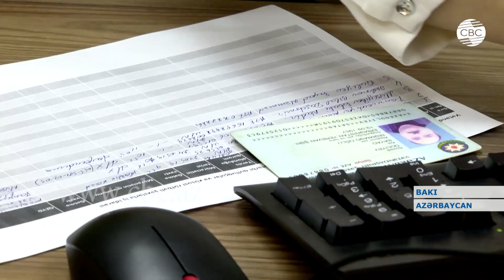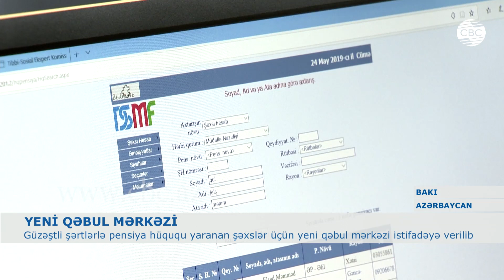GÜZƏŞTLİ ŞƏRTLƏRLƏ PENSİYA HÜQUQU YARANAN ŞƏXSLƏR ÜÇÜN YENİ QƏBUL MƏRKƏZİ İSTİFADƏYƏ VERİLİB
Güzəştli şərtlərlə pensiya hüququ yararan şəxslərə xidmət məqsədilə yeni qəbul mərkəzi istifadəyə verilib. Qəbul mərkəzində bu kateqoriyadan olan insanların müraciətinə baxılması, suallarının cavablandırılması məqsədilə bütün zəruri şərait yaradılıb.
Dövlət Sosial Müdafiə Fondunun Xüsusi Şərtlətrlə Təyinat İdarəsində yerləşən qəbul mərkəzi əmək pensiyaları haqqında qanunun müvafiq maddəsi üzrə pensiya hüququ yaranan şəxslərə xidmət edir. Bu kateqoriyaya hərbi və xüsusi rütbəli şəxslərlə yanaşı, dövlət qulluqçuları, həmçinin yeraltı işlərdə, incəsənətin xüsusi sahələrində, əmək şəraiti xüsusilə zərərli və ağır olan işlərdə, mülki aviasiya uçuş və uçuş-sınaq heyətində çalışmış şəxslər daxildir. Bu kateqoriya vətəndaşlara bir neçə istiqamətdə fərdi yanaşmaqla xüsusi şərtlər tətbiq edilir. Artıq onlara  pensiya təyinatının avtomatlaşdırılmış şəkildə həyata keçirilməsi  üzərində işlərə start verilib.
İndi mərkəzə gün ərzində 200-ə yaxın vətəndaş müraciət edir. Mərkəzdə səmərəliliyin təmin edilməsi məqsədilə vətəndaşların qəbulu növbəlilik əsasında təşkil olunub.  Belə ki, həftənin tək günlərində hərbi və xüsusi rütbəli şəxslərin, cüt günlərində isə dövlət qulluqçularının və güzəştli təminat verilən digər şəxslərin müraciətlərinə baxılır.
Müraciətlər əsasən xüsusi şərtlərlə pensiya təyin edilməsi, belə pensiyaların yenidən hesablanması, müvafiq arayışların alınması və bu kimi halları əhatə edir. Hərbi və xüsusi rütbəli şəxslərə münasibətdə bir sıra müavinətlərin verilməsi ilə bağlı müraciətlərə də İdarənin Qəbul Mərkəzində baxılır. Vətəndaşlara xidmət göstərən sosial işçilərə təlimatlar keçirilir və onlara vətəndaş məmnunluğunun təmin edilməsi istiqamətində tövsiyələr verilir.